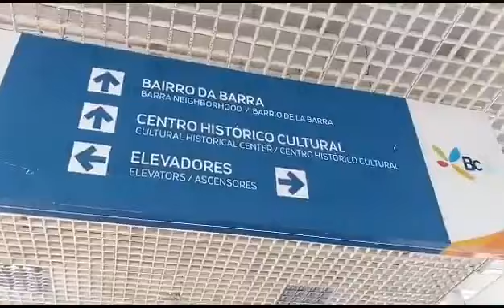BALNEARIO CAMBORIU SC, BRASIL, Torres gemeas, Yachthouse,O Prédio mais alto da América Latina.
SO CIDADES TOP, CLAUDINEI OLIVEIRA.